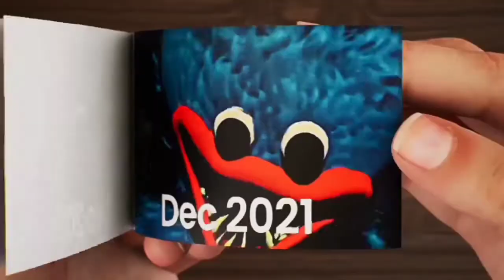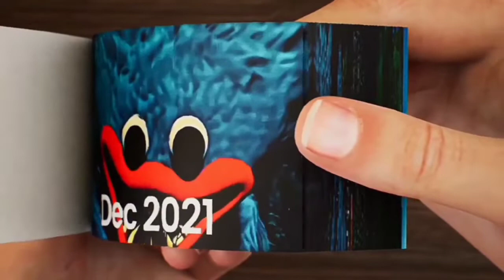Evolution of HUGGY WUGGY Flip Book. Reverse.